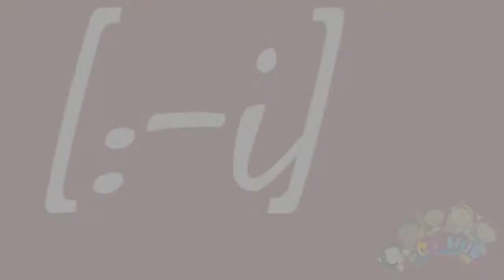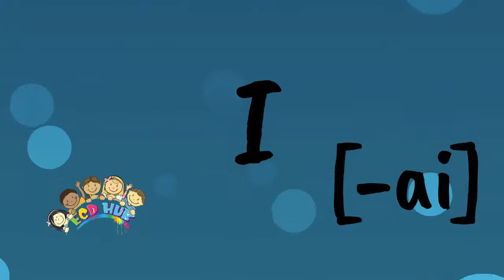The Alphabet Game By ECDHUB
"The Alphabet Game By ECDHUB" is an incredibly fun and educational activity that children absolutely love. The Alphabet Game is a fantastic way to engage kids in learning their ABCs. With "The Alphabet Game," children embark on a captivating journey through the world of letters. This game is designed to make learning the alphabet exciting and interactive. The Alphabet Game introduces kids to letters through colorful visuals, catchy songs, and playful animations. With "The Alphabet Game," kids can explore each letter's unique character and sound in an enjoyable and immersive way. Whether it's matching upper and lower case letters, tracing letters, or singing along to alphabet songs, "The Alphabet Game" offers a wide range of activities to keep young learners entertained while they master their ABCs. So, if you want to make learning letters an adventure, "The Alphabet Game" by ECDHUB is the perfect choice for kids eager to explore the world of language in a delightful and engaging manner.